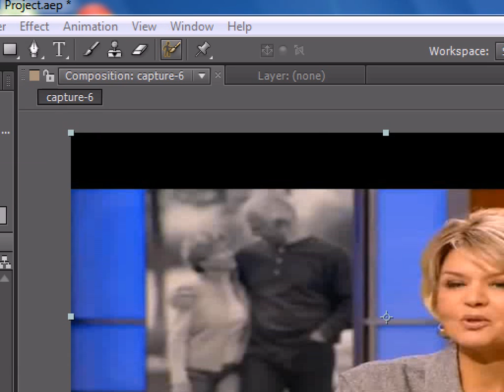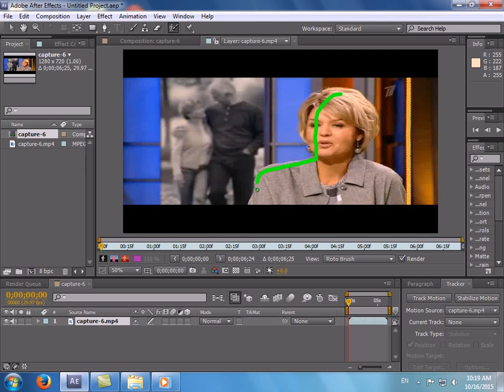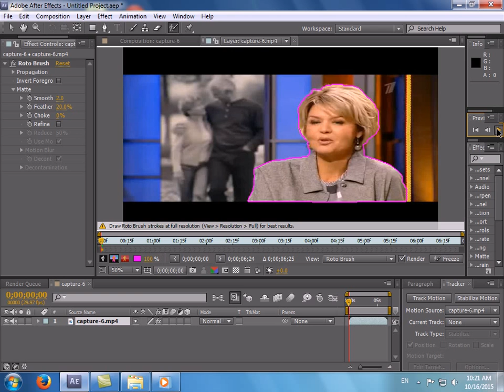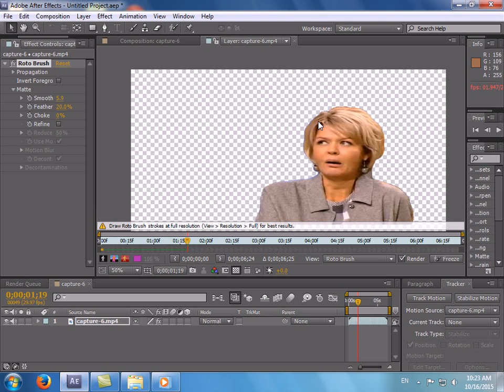Remove BG with rotoscopy brush in after effects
How to remove background from any video with rotoscopy brush.
ksi bhi video se background remove karna seekhein.
كل عام وانتم بخير 1437
Urdu Tutorial Hindi Tutorial